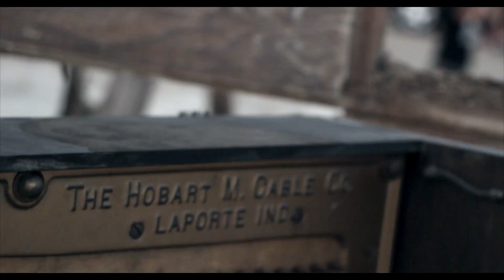The Quarantined - Point The Finger (Official Video)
The Quarantined is:
Sean Martin - Vocals & Guitar
Kaspars Grinbergs - Drums
Alex Diaz - Bass

Directed by: John Rael & Alex Diaz
Video editing: Alex Diaz
Mixed by Ace media Clique

Copyright The Quarantined